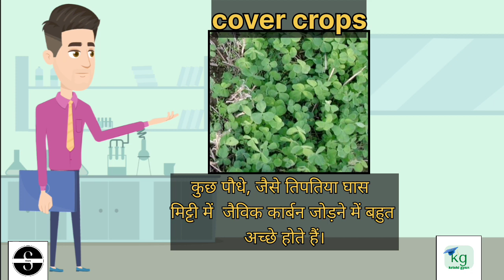जैविक कार्बन बढ़ाने से होगी अच्छी जैविक खेती | organic carbon in soil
किसान भाइयों और बहनों कृषि ज्ञान चैनल की एक नई कड़ी में आपका स्वागत है।
किसान भाइयों और बहनों मिट्टी में जैविक कार्बन मिलाना उसे स्वस्थ और अधिक उपजाऊ बनाने के लिए एक विशेष उपचार देने जैसा है। मिट्टी में जैविक या कार्बनिक कार्बन आप कैसे डाल सकते हैं किसान भाइयों और बहनों आइए जान लेते हैं।

 खाद
आप रसोई के स्क्रैप (फलों के छिलके, सब्जियों के बचे हुए टुकड़े), यार्ड के कचरे (पत्तियां, घास की कतरनें)  जैसी चीजों को इकट्ठा करके खाद बना सकते हैं।  इन्हें एक ढेर या डिब्बे में एक साथ मिलाएं और प्रकृति को अपना जादू दिखाने दें।  कुछ महीनों में, आपके पास पोषक तत्वों से भरपूर खाद होगी जिसे आप स्वादिष्ट नाश्ते की तरह अपनी मिट्टी में मिला सकते हैं।

 मल्च
गीली घास को अपनी मिट्टी के लिए एक आरामदायक कंबल के रूप में सोचें।  आप अपने पौधों के चारों ओर मिट्टी के ऊपर लकड़ी के टुकड़े, पुआल या कटी हुई पत्तियाँ जैसी चीज़ें फैला सकते हैं।  जैसे ही यह गीली घास टूटती है, यह मिट्टी में जैविक  कार्बन जोड़ती है।

cover crops
कुछ पौधे, जैसे तिपतिया घास या कुछ घास, मिट्टी में जैविक कार्बन जोड़ने में बहुत अच्छे होते हैं।  आप उन्हें अपने बगीचे में लगा सकते हैं और फिर बाद में उन्हें मिट्टी में मिलाकर उसे समृद्ध बना सकते हैं।

 पशु खाद
 जैसे गाय या मुर्गी का मल, कार्बनिक कार्बन को बढ़ावा देने का एक और तरीका है।  किसी भी अप्रिय गंध से बचने के लिए बस पहले इसे कंपोस्ट करना सुनिश्चित करें।

 जैविक उर्वरक
ऐसे जैविक उर्वरक उपलब्ध हैं जिनमें खादयुक्त पौधों जैसे कार्बनिक पदार्थ होते हैं।  पोषक तत्वों को बढ़ावा देने के लिए इन्हें आपकी मिट्टी पर छिड़का जा सकता है।

 इसलिए, मिट्टी में जैविक कार्बन मिलाना उसे स्वादिष्ट व्यंजनों से भरपूर स्वस्थ आहार देने जैसा है।  यह मिट्टी की संरचना में सुधार करता है, पौधों को बेहतर बढ़ने में मदद करता है, और आपके बगीचे या खेत को अधिक उत्पादक बनाता है।
जैविक कार्बन मिट्टी के लिए भोजन के समान है।  जिस प्रकार हमें स्वस्थ और मजबूत रहने के लिए भोजन की आवश्यकता होती है, उसी प्रकार मिट्टी को उपजाऊ और उत्पादक बनाने के लिए  जैविक कार्बन की आवश्यकता होती है। किसान भाइयों और बहनों  जैविक कार्बन मिट्टी के लिए क्यों महत्वपूर्ण है आइए जान लेते हैं।

   जैविक कार्बन मिट्टी में रहने वाले बैक्टीरिया और कवक जैसे छोटे जीवों के लिए एक स्वादिष्ट भोजन है।  जब वे इसे खाते हैं, तो वे पोषक तत्व उत्पन्न करते हैं जिनकी पौधों को वृद्धि के लिए आवश्यकता होती है।

जैविक कार्बन को एक स्पंज के रूप में सोचें।  यह पानी को सोख सकता है और उसे रोक कर रख सकता है, जिससे पौधों के पीने के लिए मिट्टी को नम रहने में मदद मिलती है।

 जैविक कार्बन गोंद की तरह कार्य करता है, जिससे मिट्टी के कणों को एक साथ चिपकने में मदद मिलती है।  इससे मिट्टी अधिक स्थिर हो जाती है और कटाव की संभावना कम हो जाती है और मिट्टी की संरचना में सुधार होता है।

 जब जैविक कार्बन टूटता है, तो यह पोषक तत्व छोड़ता है जो पौधों के लिए प्राकृतिक उर्वरक के रूप में कार्य करता है।

 तो किसान भाई और बहनों सरल शब्दों में कहें तो,जैविक कार्बन मिट्टी के पसंदीदा नाश्ते की तरह है जो इसे पौधों के बढ़ने के लिए एक बेहतरीन जगह बनाता है, इसे सूखने से बचाता है, और पौधों को उनके पनपने के लिए आवश्यक पोषक तत्व प्राप्त करने में मदद करता है।
किसान भाइयों और बहनों आशा करते हैं। आज का एपिसोड आपको पसंद आया होगा।